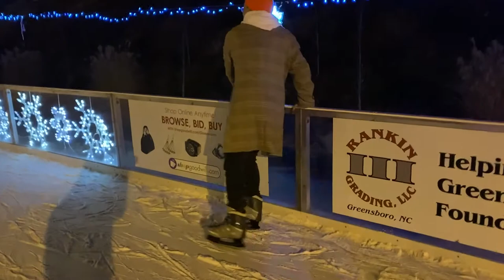FIRST TIME ICE SKATING *GONE WRONG* | VLOGMAS DAY 18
It's Day 18 of VLOGMAS!